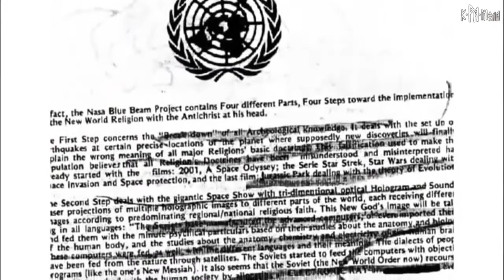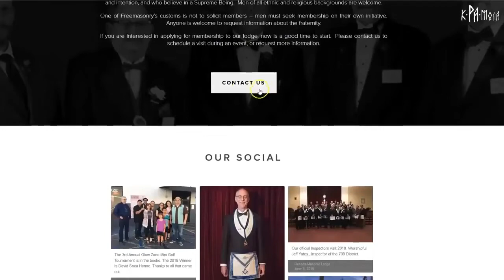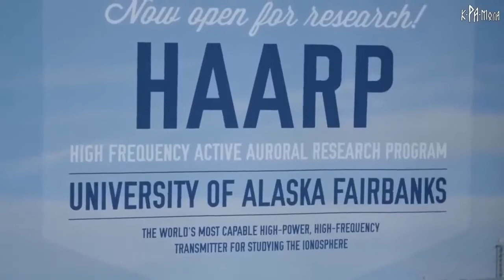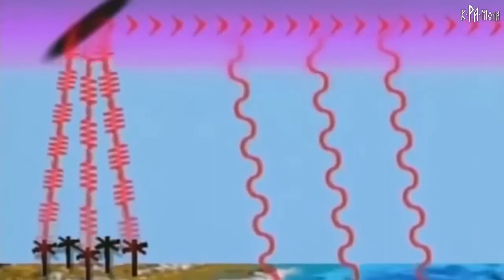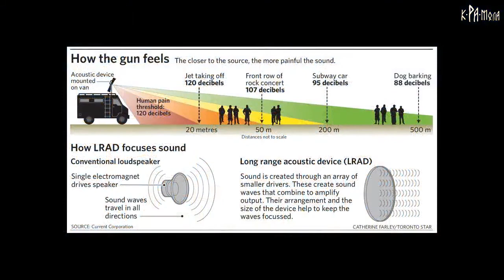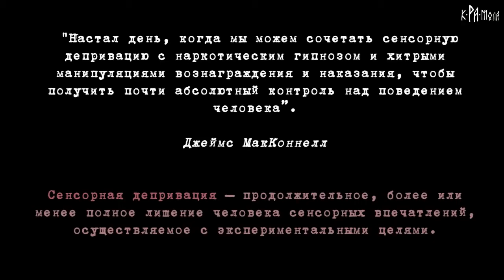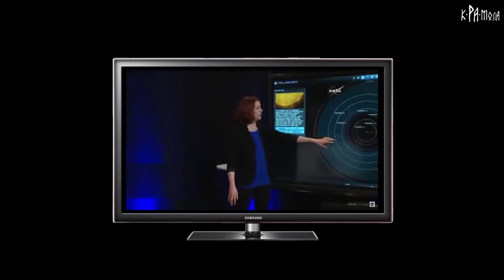Проект NASA Blue Beam”